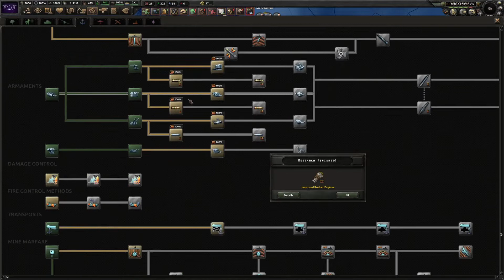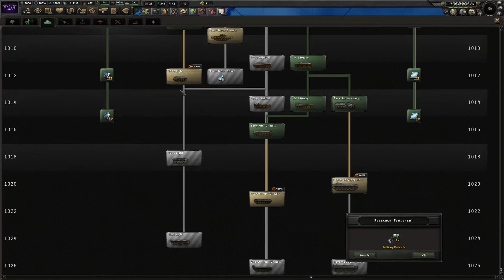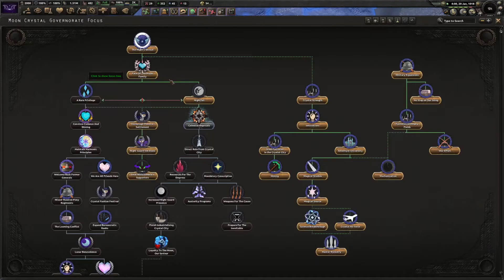Our Finest Hour! Hearts Of Iron 4: Equestria At War - Lunar Empire Finale!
Want to view content as soon as it is released? Feeling generous?

And I will see y'all in the next video.